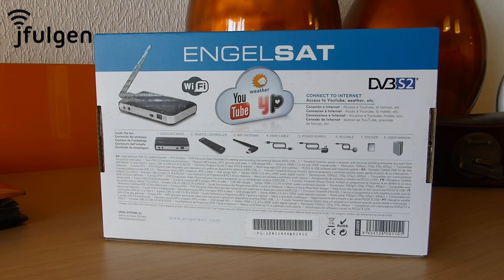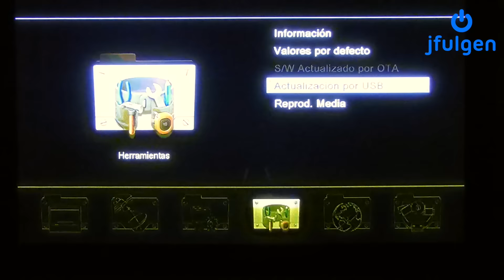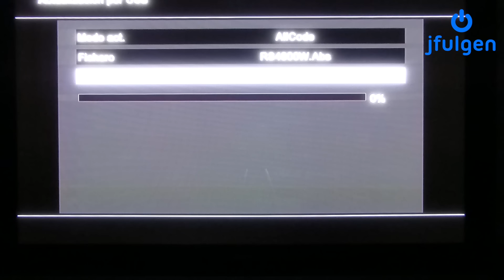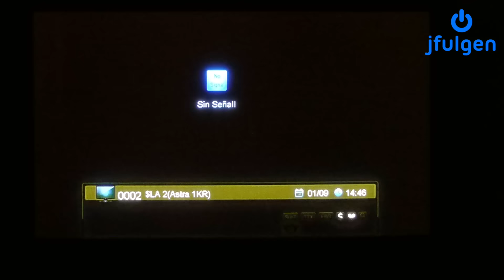Engel RS4800W - Actualizar Firmware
Sencillo manual para actualizar correctamente, el firmware del Engel Nano, o Engel RS4800W.